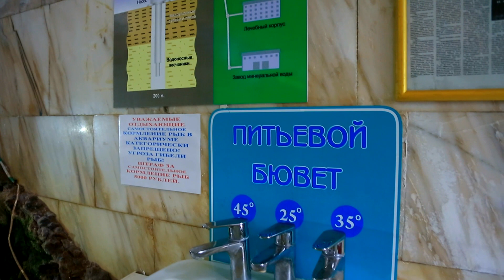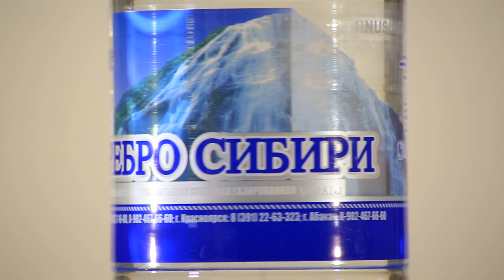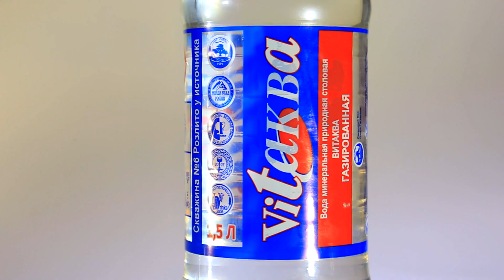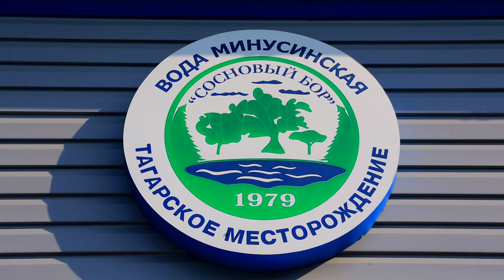Завод минеральной воды Минусинская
Вода – главный источник жизни… Наверно, так было и будет всегда! Во всех странах во все времена искали, а находя, свято ценили источники с «живой водой», обладающей огромной целительной силой, способной возродить жизнь и улучшить здоровье, подарить красоту и молодость!
Озеро Тагарское, на берегу которого расположен санаторий «Сосновый бор», славится своими лечебными грязями и соленой водой! Но, пожалуй, самый уникальный дар здешних мест – природный источник с целительной минеральной водой. Возраста этого родника никто не знает, да и имя его история не сохранила, но освященный православным батюшкой, начал он свою новую жизнь как источник исцеляющей минеральной воды «Минусинская».
Теперь вода из природного источника поступает прямо на завод. Из скважины, что на глубине 240 метров, живая вода по подземному водоводу поступает в цех минеральной воды и разливается в бутылки автоматически.

А ведь это самое главное! Добыча и разлив воды из подземных источников – напрямую! Нигде она не касается рук человека, не может быть разбавлена или загрязнена.